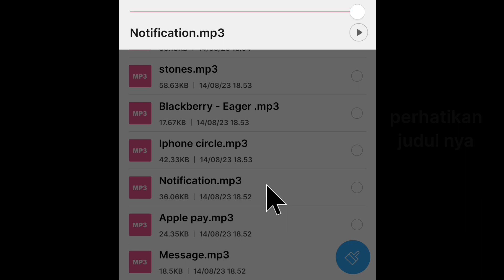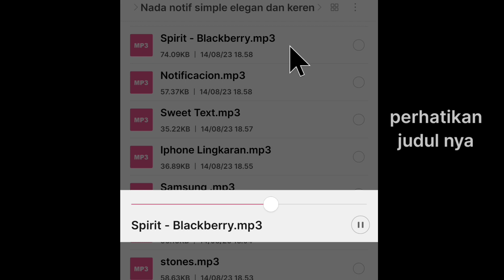Nada Notifikasi WhatsApp Keren cocok untuk semua HP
Ini dia nada Notifikasi WhatsApp paling di cari, karena simpel tapi keren dan elegan.

nada dering pesan whatsapp keren,
nada notifikasi pesan whatsapp keren,
nada dering pesan whatsapp keren singkat,
notifikasi pesan whatsapp keren,
nada pesan wa keren,
nada pesan wa bbm,
notif chat wa keren,
notifikasi whatsapp keren,
nada dering pesan wa keren singkat,
nada dering wa keren singkat 1 detik,
notif whatsapp keren,
nada pesan wa masuk keren,
nada dering wa paling keren